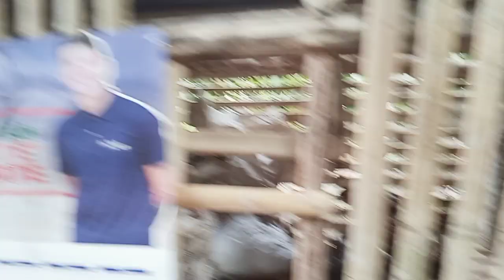EAGLE BANOG NAHULOG DAHIL sa LAKAS ng BAGYO....